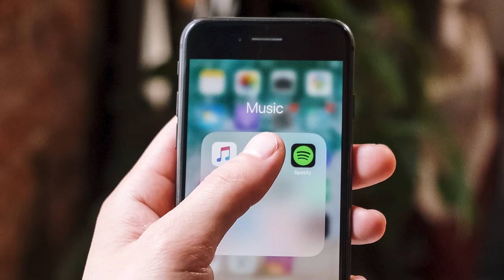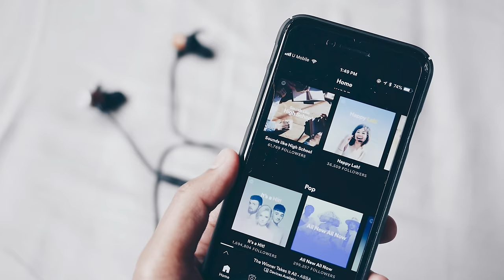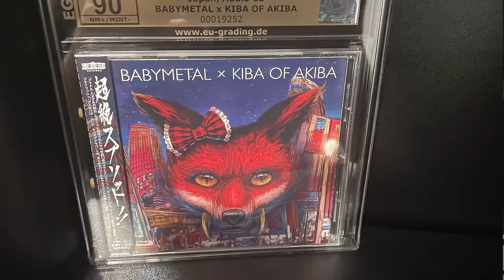Why You Should Buy CDs NOW in 2024!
I have championed the CD for years and now I believe you should buy as many CDs as you need and want before it's too late! Check out the video to find out why.

0:00 Intro
0:52 CDs Going Extinct?
4:26 I Love Music
7:15 I'm a Collector